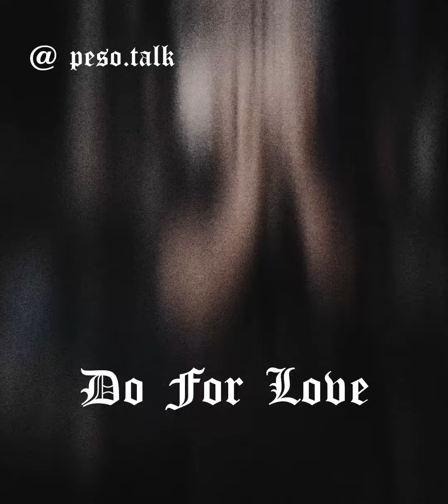EBK JaayBo x Young Slo-Be Type Beat "Do For Love" prod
dm my insta to buy beats or Collab on beats

Prices for beats vary
 Dm me If You wanna purchase
Free downloads are for auditioning purposes only. Purchase a lease to use this instrumental commercially